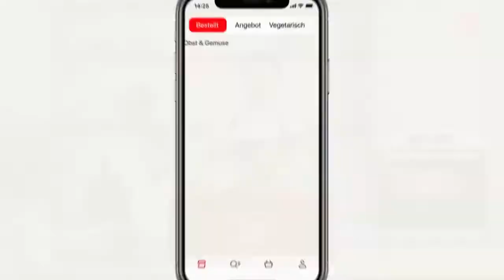Casting a fun German speaker? At your service!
Erhan enjoyed showing PicNic products in his native language German.